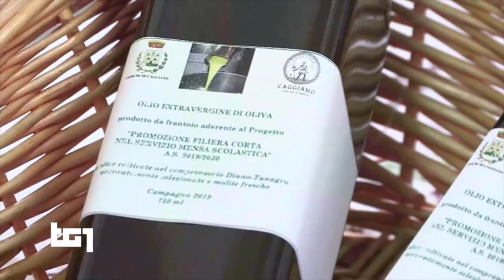La mensa speciale di Caggiano su TG1 premiata dal Ministero e da Marcoré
Premiazione a Roma al Ministero dell'Ambiente per la mensa di Caggiano a metro e rifiuti 0. Ovvero la mensa anche con prodotti dei genitori degli alunni. Il premio è stato ritirato dal sindaco Modesto Lamattina, dall’ex assessore comunale e responsabile del progetto Maria Vittoria Maradei e dalla professoressa Milena Cafaro. A premiarli l'attore Neri Marcorè.

"Siamo orgogliosi e emozionati per il premio che abbiamo ritirato a Roma. La mensa scolastica è un progetto importante portato avanti dall’amministrazione comunale e dall’ex sindaco Giovanni Caggiano, che negli anni ha avuto riscontri importanti. Ringrazio tutti i genitori per la costante collaborazione, l’Asl e l’Università della Basilicata per il supporto tecnico e la fiducia. Continueremo a ampliare le iniziative per valorizzare i prodotti locali e a inserire altri prodotti locali".